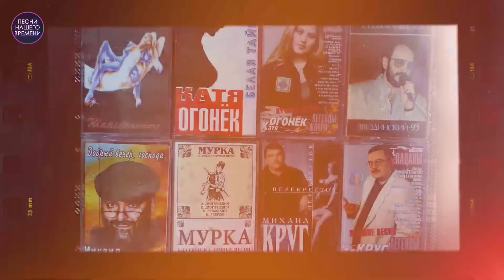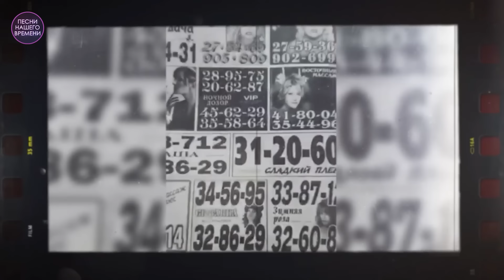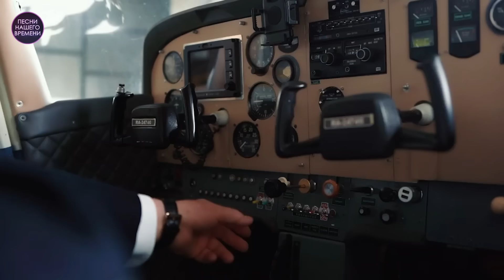ПЕСНИ С ДУШОЙ 🌟 Инна Вальтер , Артур Руденко , НЕ УХОДИ , ЖЕКА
1. Инна Вальтер💖  – А где-то там  00:00
2. Свят Шаталов – Странница-душа 03:47
3. Владимир Цветков – Девяностые 💥 07:44
4. ВИАРДОВА – Пройденный рай  11:30
5. Артур Руденко🖐  – Ещё вчера  15:31
6. Наташа МальДива – Обнимай меня нежно 19:55
7. Евгений Григорьев  – Золотко 🆗   23:16
8. Дуэт НЕ УХОДИ – Знаешь, мне без тебя плохо🌤   27:59
9. Свят Шаталов 👍– Я пацан 30:58
10. BORS – Ты засыпаешь 34:34
11. Владимир Ждамиров 🌟 и Воровайки – Разные маршруты  37:12
12. Михаил Боярский – Петербург моего одиночества  41:08

Оптимизация (не читать): музыкавдорогу для души, зажигаем, заманила, новинки, радио шансон, chanson (musical genre), золото шансона, круг, Игорь Кибирёв, Максим Куст, королёв, Валерий Сёмин, рты 2023 русские, музыка 2023 русские хиты 2023, russische musik 2023, musik 2023 russische, музыка, музыка 2023, песни 2023, музика 2023, хитами лета, official video, russische musik 2023, russkaja musika 2023, musik 2023 russische, музыка, russian music mix, шазам топ, лучшие песни, русская музыка, музыка 2023, русская музыка 2023 новинки, хиты 2023 русские, песен 2023 года, лучших песен , песни 2023 музика 2023 популярна, новинки шансона 2023, супер хиты, новинки 2023, Ирина Круг, Михаил Круг, Гио Пика, Кравц, шансон, шансон ТВ, радио шансон, популярная музыка, русское радио, хит-парад, эстрада, шансон, русский шансон, смотреть бесплатно, слушать бесплатно, онлайн, online, muzika, русские песни, Russian music, music, русская, новое, russian musiс, шансон новинки, классные песни радио шансон, inna valter, valter, kibirev, michaylov, irina krug, kust, maxim kust, Schufutinskiy, Shufutinsky, Zavialov, цыганские песни классные песни, cântece țigănești, en iyi şarkılar, най-добрите песни, лепшыя песні, najlepšie piesne, საუკეთესო სიმღერები, ən yaxşı mahnı, Լավագույն երգեր, meilleures chansons τα καλύτερα τραγούδια, le migliori canzoni, шилдэг дуу сергей завьялов меладзе, кавказькі пісні, пісні кавказ, Дана Лахова, Мурат Тхагалегов, найкращі пісні, нові пісні, новинки 2023 року, шансон, kafkas şarkıları, kafkas şarkıları, Dana Lakhova, Murat Tkhagalegov, en iyi şarkılar, yeni şarkılar, 2022'nin yenilikleri, chanson, Kaukasische Lieder, Kaukasuslieder, Dana Lakhova, Murat Tkhagalegov, beste Lieder, neue Lieder, Neuheiten 2023, Chanson, 高加索歌曲, 高加索歌曲, Dana Lakhova, Murat Tkhagalegov, 最佳歌曲, 新歌, 2023 年的新奇, 香頌 Gāojiāsuǒ gēqǔ, gāojiāsuǒ gēqǔ, Dana Lakhova, Murat Tkhagalegov, zuì jiā gēqǔ, xīngē, 2023 nián de xīnqí, xiāng sòng, кавказ әндері, кавказ әндері, Дана Лахова, Мурат Тхагалегов, үздік әндер, жаңа әндер, 2023 жылғы жаңалықтар, шансон,kavkaz änderi, kavkaz änderi, Dana Laxova, Mwrat Txagalegov, üzdik änder, jaña änder, 2022 jılğı jañalıqtar, şanson, კავკასიური სიმღერები, კავკასიური სიმღერები, დანა ლახოვა, მურატ თხაგალეგოვი, საუკეთესო სიმღერები, ახალი სიმღერები, 2023 წლის სიახლეები, შანსონი k’avk’asiuri simgherebi, k’avk’asiuri simgherebi, dana lakhova, murat’ tkhagalegovi, sauk’eteso simgherebi, akhali simgherebi, 2023 ts’lis siakhleebi, shansoni